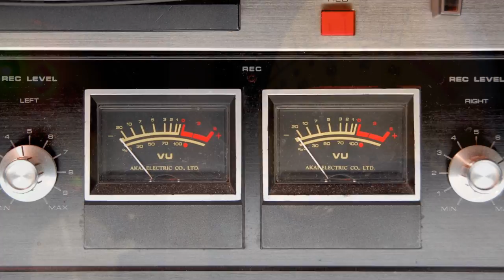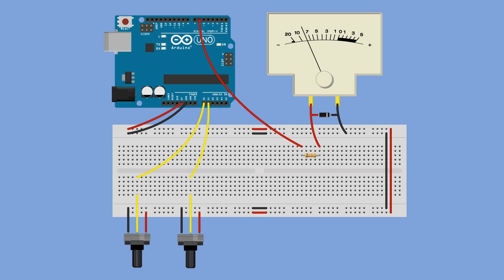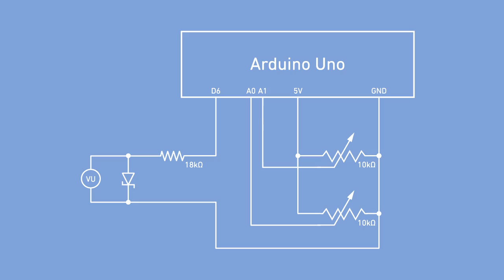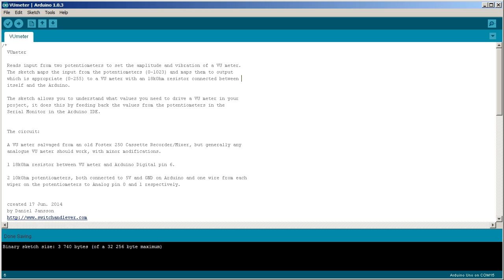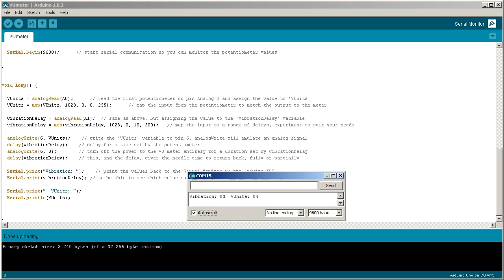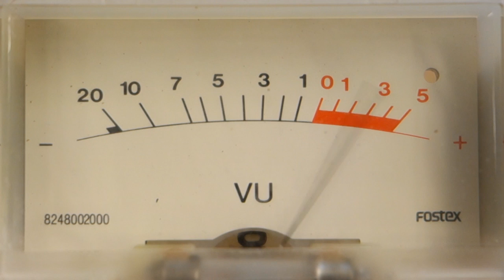Using a VU meter with an Arduino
We take a look at how to hook up a vintage VU meter to an Arduino and programming for its usage.

The code used in the video can be downloaded at the following

If you're unsure of how to hook up the LED mentioned in the end of the video look at the example at the Arduino

The images of the VU meters in the beginning of the video are public domain, and are credited to, in order of appearance: Andrew Butitta, Dennis AB, Stuart Cunningham and Robert Taylor.

Josh Woodward - I'll be Right Behind You Josephine
Josh Woodward - Chainsaw